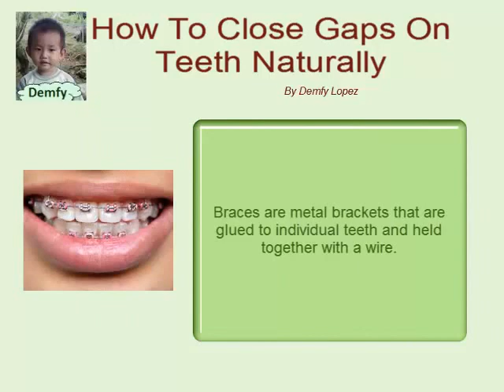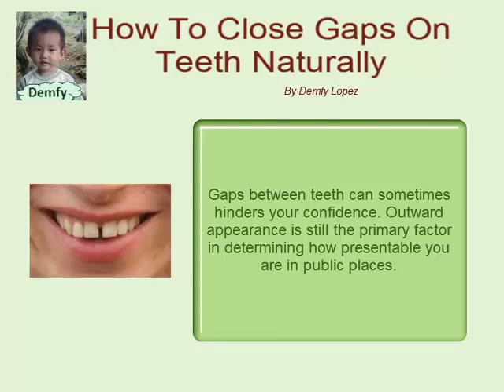How To Close Gaps On Teeth Naturally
Gaps between teeth can sometimes hinder your confidence. Outward appearance is still the primary factor in determining how presentable you are in public places. If you want to change, here are some ways to follow.

Braces are metal brackets that are glued to individual teeth and held together with a wire. These brackets stay on the teeth for a period of months, sometimes even over a year, and the wire is tightened at regular intervals by a dentist; the tightened wire forces the teeth into alignment.

For gaps that occur between the front two teeth, teeth bands are a good solution. These bands are designed to slip over the front two teeth and move them together over a short period of time.

Keywords used for this articles are How To Close Gaps On Teeth Naturally, How To Close Gaps On Teeth without buying drugs,How To Close Gaps On Teeth using natural foods, How To Close Gaps On Teeth without seeing a doctor, How To Close Gaps On Teeth using natural ways, How To Close Gaps On Teeth Naturally using organic substance. Hope it helps to all.